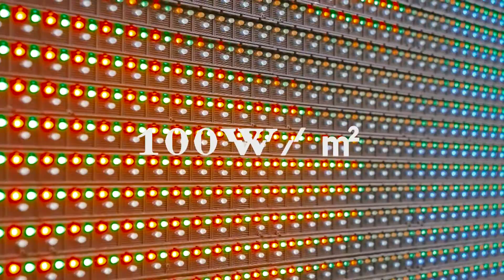Mammoth Absen LED Display Features at China’s Peony Culture Festival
Absen’s DOOH A1699 product was installed at an eye-catching spot during the 37th incarnation of China’s Peony Culture Festival.